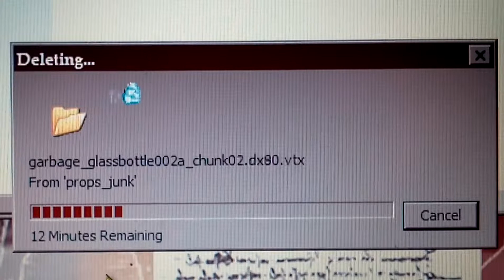December 22, 2015(1)